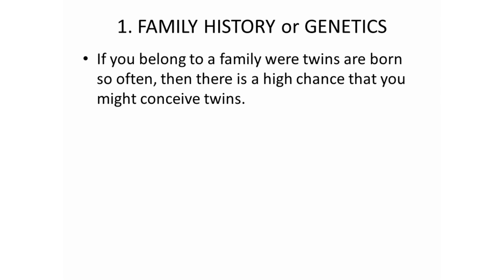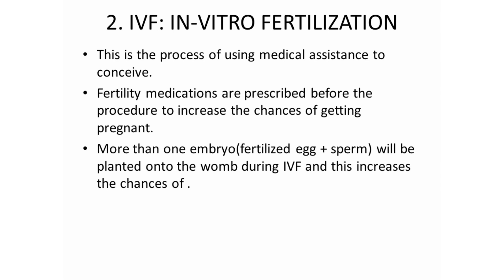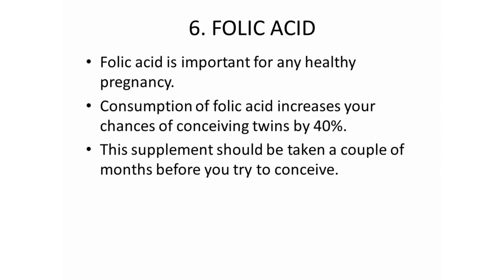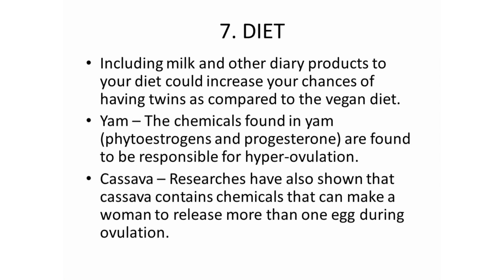How To Get Pregnant With Twins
Today I am sharing with you how to get pregnant with twins.

I post videos about trending health topics based on request.